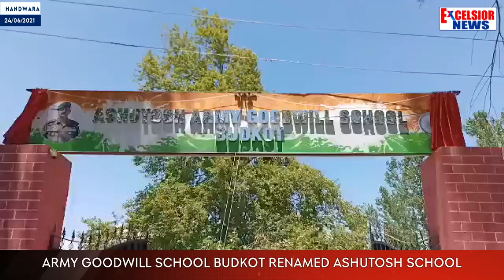Army Goodwill School Budkot Renamed Ashutosh School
| Excelsior News |
In a function organized at Army Goodwill School, Budkot Lieutenant General DP Pandey, AVSM, VSM, General Officer Commanding, Chinar Corps renamed the school as ‘Ashutosh Army Goodwill School, Budkot’, in memory of Late Colonel Ashutosh Sharma. The function was attended by Mrs Pallavi Ashutosh Sharma, wife of Late Colonel Ashutosh Sharma through video streaming